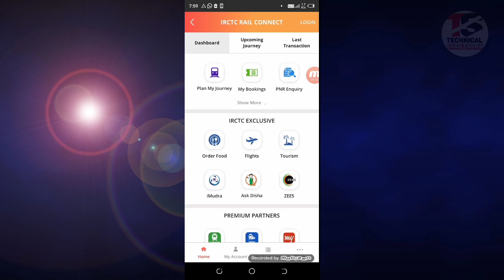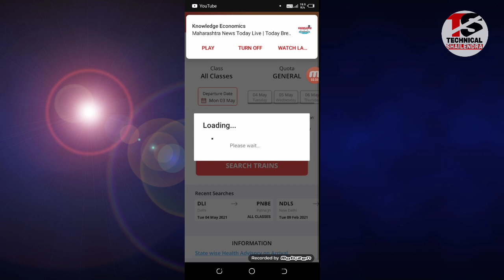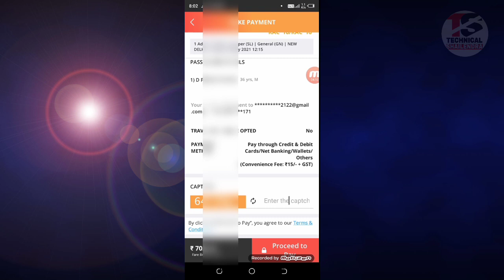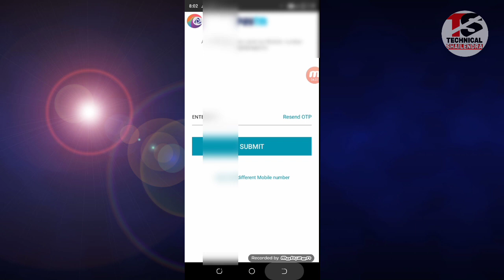Special Train Ticket Booking | Special Train Ka Ticket Book Kaise Kare | Lockdown Booking Time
►your question

My Camera :-